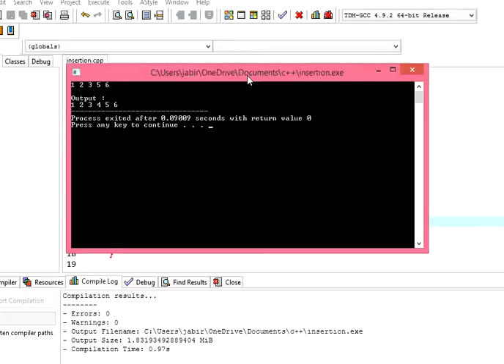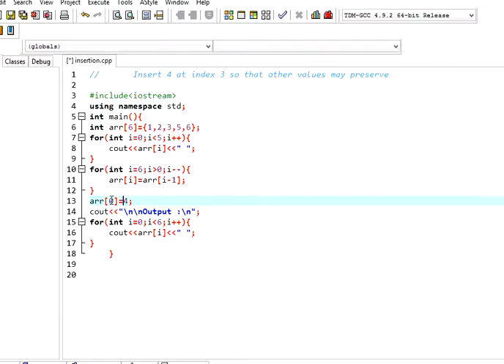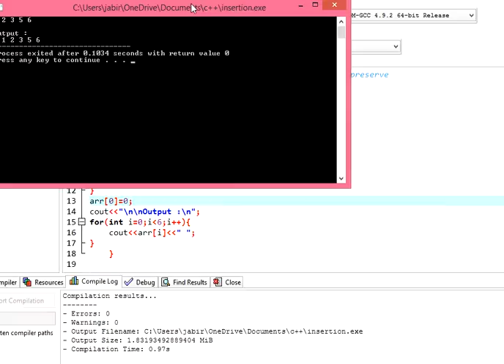Insertion in arrays (Urdu)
why this happen answer me if you can otherwise i"ll tell you